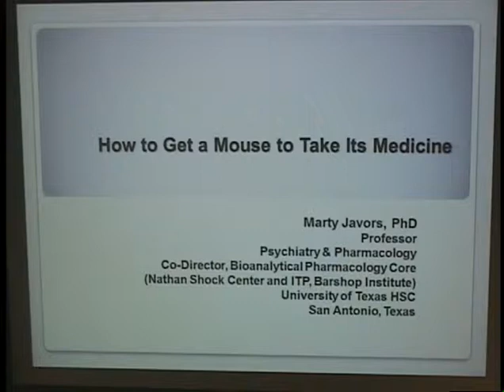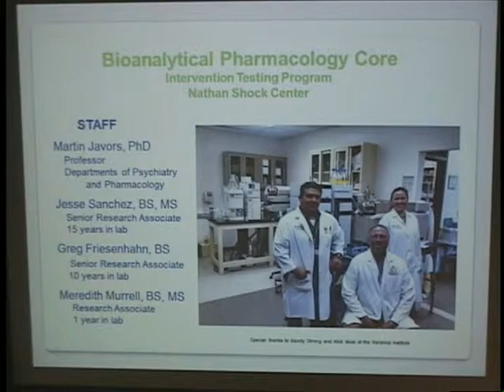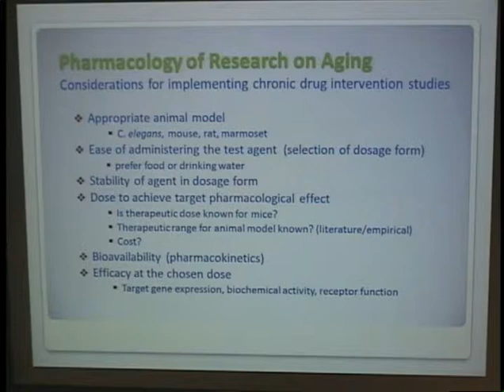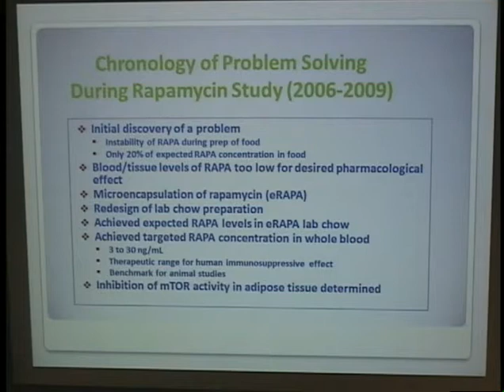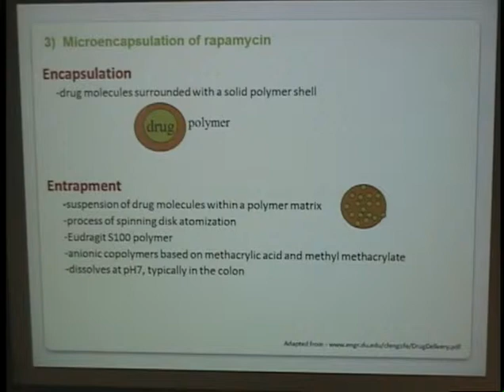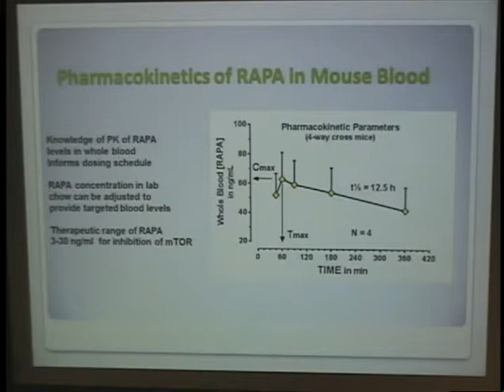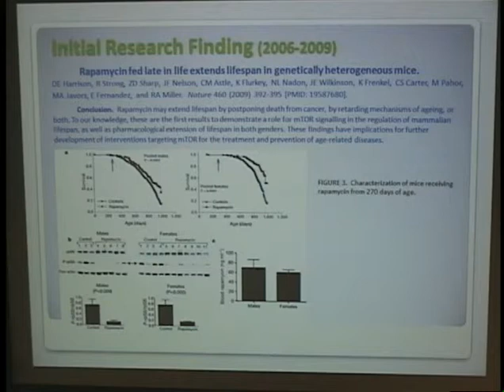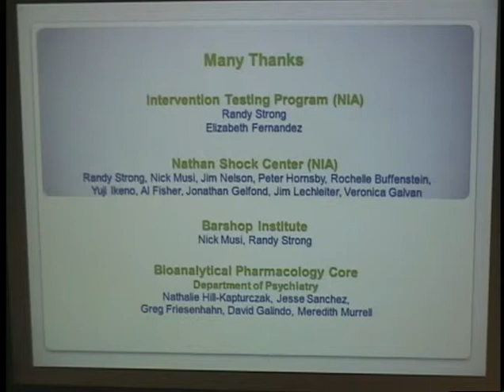"How To Get A Mouse To Take His/Her Medicine" - Martin Javors, PhD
"How to Get a Mouse to Take His/Her Medicine"
By: Martin Javors, Ph.D., Professor
UT Health Science Center at San Antonio

Barshop Institute Seminar Series for Wednesday October 8, 2014